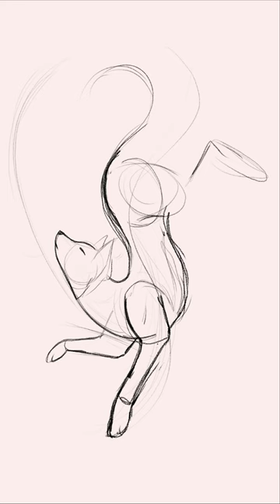Daily Doodle Day 287: Tree Fox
~~music~~
stream beats